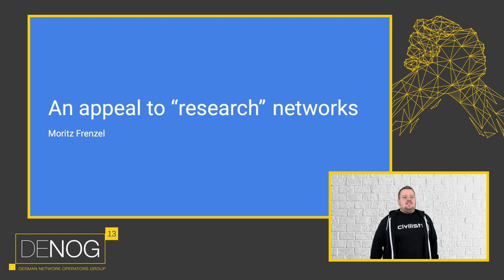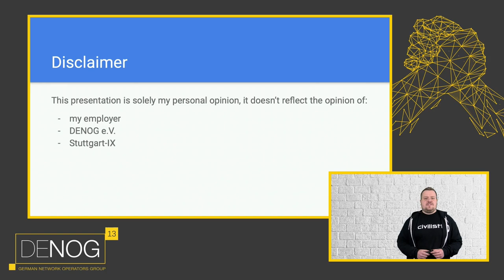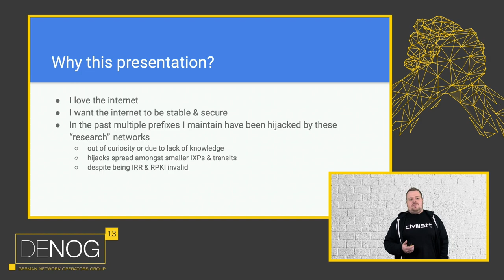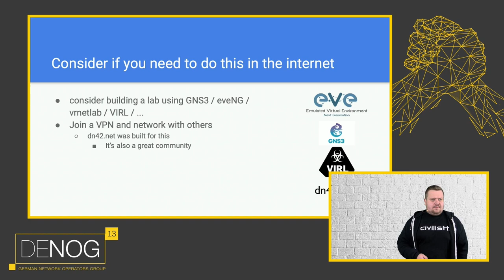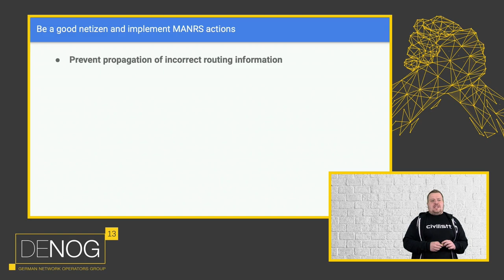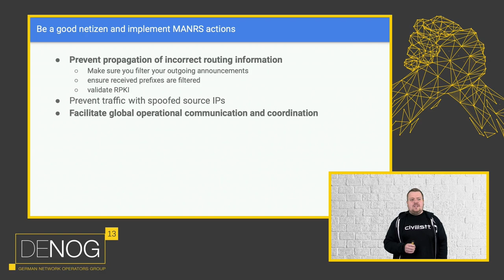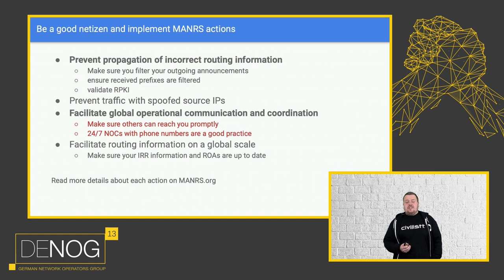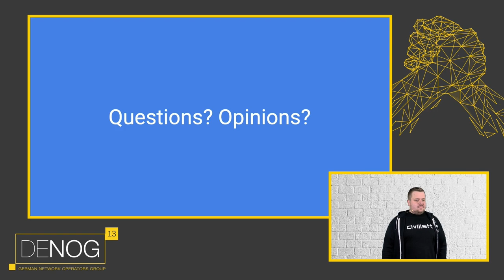DENOG13 An appeal to individuals operating "research" networks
In recent years so called "research networks", owned and operated by individuals, are on the rise. These networks are using public ASNs, IPv4 and IPv6 prefixes and are participating in the DFZ.

Whilst hands-on learning in general is great, we need to put this in context of the general stability of the internet at large, especially in current times, where routing security is not a default.

This talk offers the perspective of one individual network operator and aims to start a discussion, it is in no way to be interpreted as "the truth".

Speaker: Moritz Frenzel